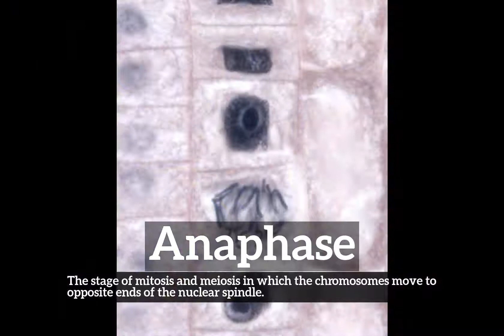What is Anaphase? | How Does Anaphase Look? | How to Say Anaphase in English?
Learn how to pronounce anaphase with Imago Spectrum.

What is anaphase?
How does anaphase look?
How to say anaphase in English?
What does anaphase represent?
What is the defintion of anaphase?

Imago Spectrum allows you to easily memorize common English words and phrases by joining visual and auditory learning environments into a short video. Focus on the images and repeat anaphase several times for best retention results.

In this video we are speaking the word, anaphase. Do take note of how anaphase is spelled.
The definition of anaphase is listed below the word in the video.
Anaphase:  The stage of mitosis and meiosis in which the chromosomes move to opposite ends of the nuclear spindle.